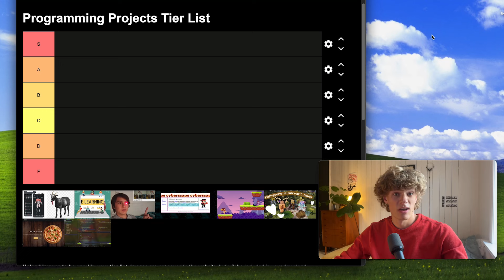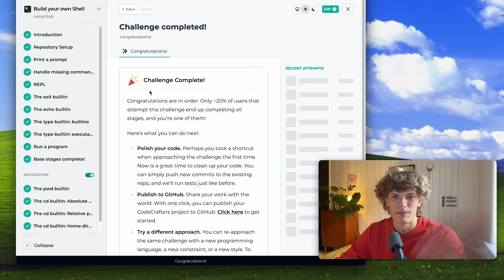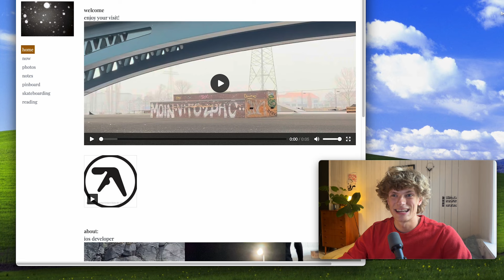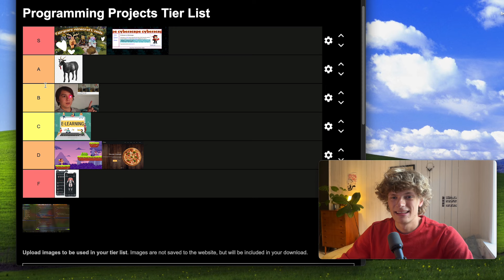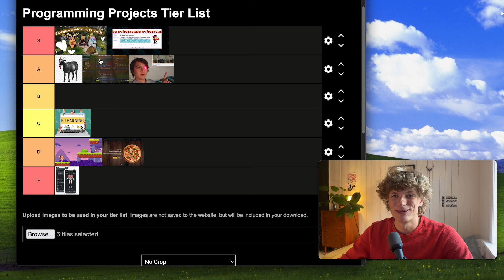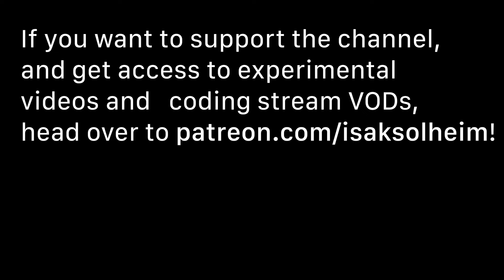programming projects tier list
In this video I rate different types of coding projects, tier list style. Some might be better than others 🔥

Python, JavaScript, TypeScript, Java, C++, React, build the projects using whatever technologies you see fit!

Try out CodeCrafters if you are interested in trying out good interactive programming courses

00:00 Intro
00:10 workout app
00:54 3d game
01:26 2d game
02:06 minecraft mods
02:42 coding courses
03:46 pizza restaurant
04:36 personal website
05:15 hardware project
06:08 text editor
06:27 tenth project (project pic tester)
06:52 summary